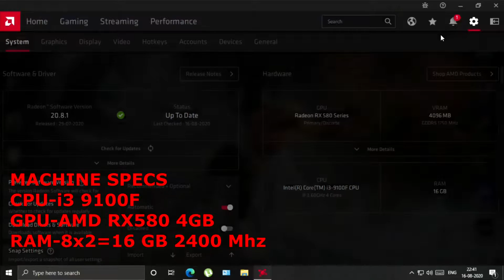Horizon Zero Dawn Story part-5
Story mode of the most anticipated game- HORIZON ZERO DAWN PC